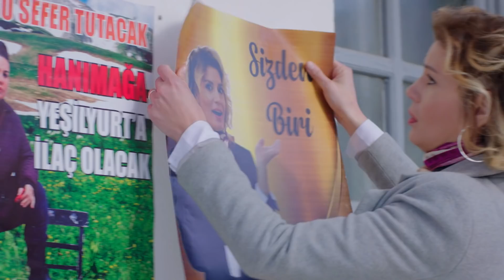Kalk Gidelim 54. Bölüm 2. Fragman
TRT1 Resmi Twitter Sayfası (Official Twitter Page):
TRT1 Resmi Instagram Sayfası (Official Instagram Page) TRT